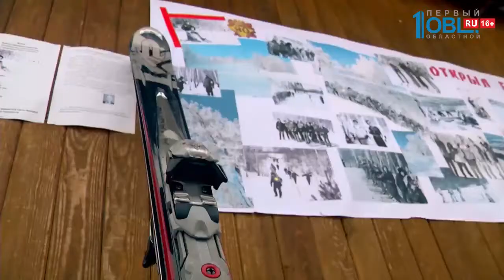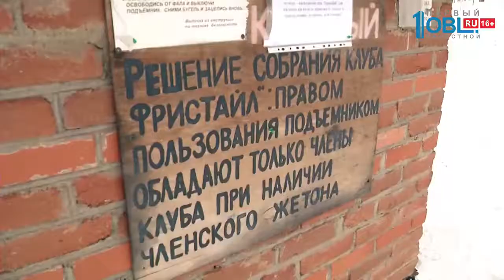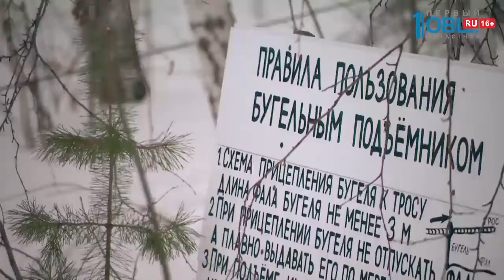Суперстар от 14.04.2018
Герой этой серии проекта «Суперстар» — Борис Сергеевич Дьячков. Недавно отметил 90-летний юбилей. По профессии бывший физик-ядерщик, по призванию — горнолыжник. В шестидесятых вместе с единомышленниками своими руками создали базу под Вишневогорском. Мужчину называют основоположником горных лыж на Южном Урале! Молодые спортсмены называют его молнией и ураганом — угнаться за ним практически невозможно! У Бориса Дьячкова была мечта — создать горнолыжний курорт. И он с уверенностью заявляет — он осуществил её.